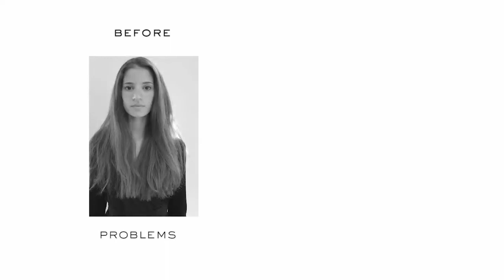Artego Touch Soft Shiny Waves